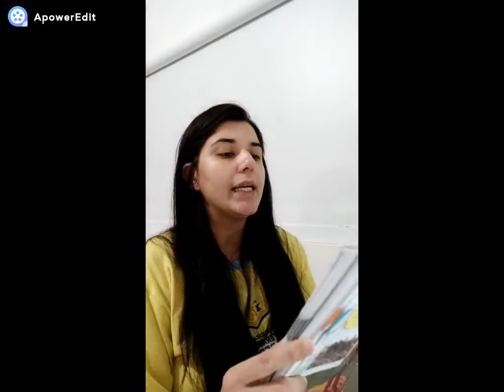Revisão de História